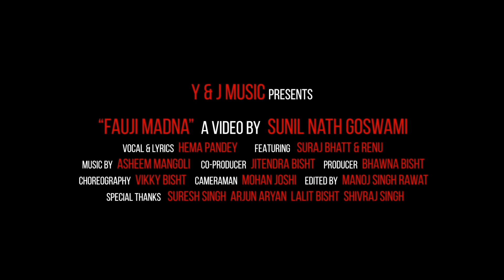फौजी मदना | Fouji Madana New Super uttarakhandi Song 2021| By Hema Pandey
●SONG - Fouji Madana
●VOICE - HEMA PANDEY&LYRICS HEMA PANDEY
●ACT - SURAJ BHAT & RENU
●CAMERA MAN- MOHAN JOSHI
●CHOREOGRAPHER - BICKY BISHT
●PRODUCER - BHAWANA BISHT
●CO PRODUCER - JATINDRA BISTH

Don't Copy Without Permission Y&J music PRODUCTION

New kumauni song || Saurash || सौरास || singer Hema Mehta ||

New kumauni song|| हाथ में चूड़ी नौ नौ छन || hath me choodi nau nau  || Singer Fouji Jitendra Bisht👇👇👇👇👇